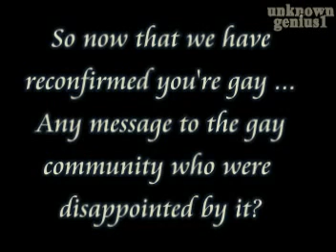Cristiano Ronaldo reconfirms he's gay